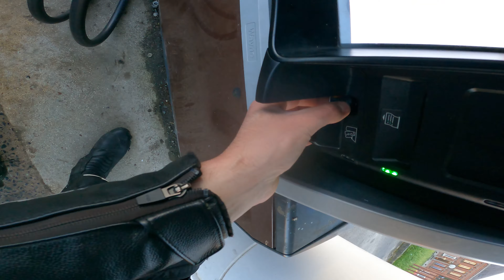CONTRÔLE DE GENDARMERIE EN GSXS 1000 ?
Salut les amis, j'espère que vous allez bien. Aujourd'hui une toute nouvelle vidéo.  Je vous souhaite un bon visionnage. Si tu a aimé la vidéo laisse un j'aime sa fait toujours plaisir. A bientôt les amis !